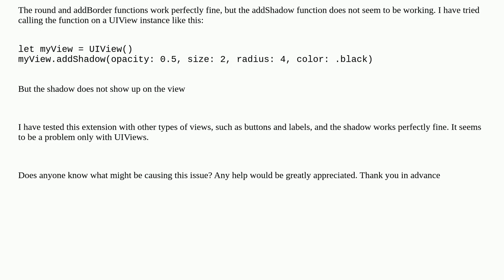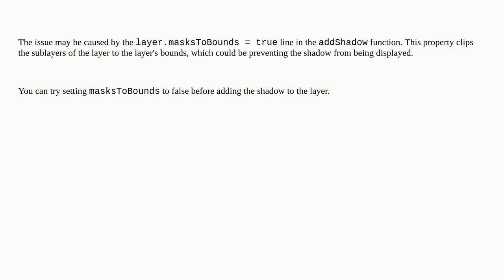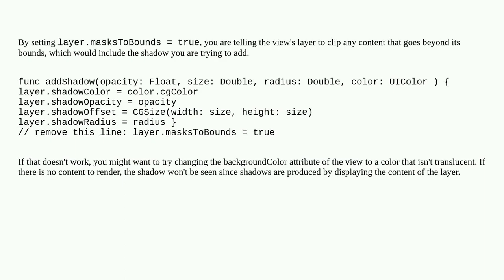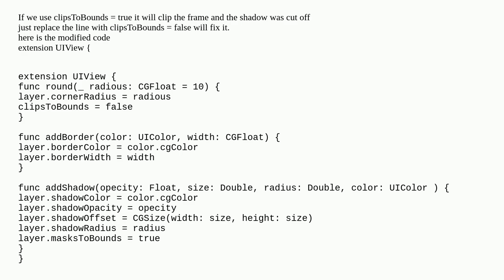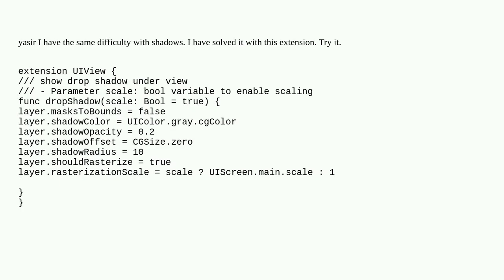UIView shadow not working with custom extension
A special thanks goes out to the community

  uiview ios swift uikit user-interface